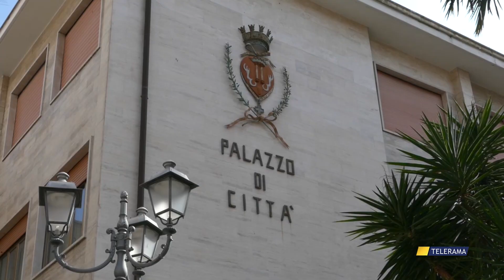Lotta alla xylella, bando del comune per i terreni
Bando del Comune di Brindisi per la concessione a titolo gratuito di terreni sino alla fine del prossimo mese di settembre con l'obiettivo di contenere la diffusione della Xylella e contrastare gli incendi